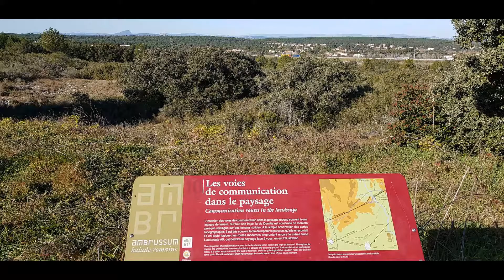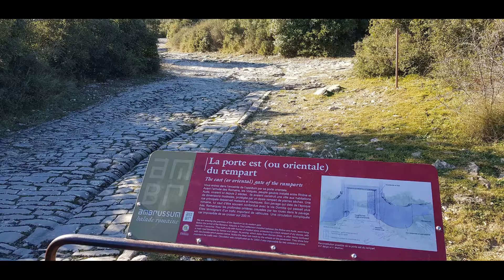Ambrussum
Randonnée variée : pinèdes ombragées, garrigue, ballades entre canal (Jean Lamour) et rivière (Vidourle) vous permettant de découvrir de pittoresques mas, manades, vestiges anciens (four à chaux, pont et oppidum d’Ambrussum, via Domitia, ruines gallo-romaines et ce fameux pont immortalisé par Gustave COURBET).
Sur le site, il est maintenant possible de visiter un musée (horaires à vérifier préalablement sur son site car souvent fermé
Autre nouveauté (!) : ce cadre bucolique déjà limitée par de grands axes de communication bruyants (voie ferrée, autouroute A6) est maintenant traversé par la ligne TGV Paris-Barcelone).
D'ailleurs au Km 6.2, ne pas traverser la voie : prendre le passage souterrain ! Cette promenade au porte Lunel, reste malgré tout fort agréable !!